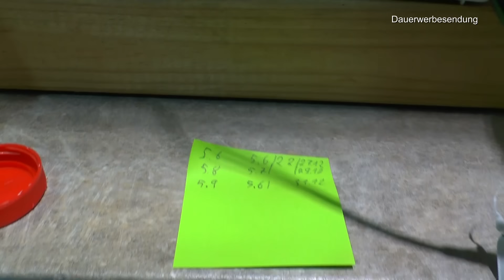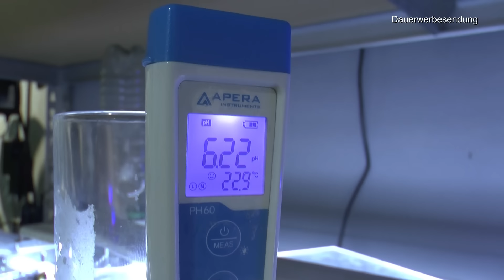Aquarium neu einrichten Teil 2 mit schönen Steinen und vielen Informationen der Aquarien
Neuer Test zum PH senken läuft.

Dennerle 3928 Nano Cube White Glass - 30 Liter - Aquascaping Aquarium - 30 x 30 x 35 cm

Schicker Mineral – 10 kg Aquariumsand Beige – feiner Aquariumkies gewaschen & ungefärbt – kantengerundeter Bodengrund Kies für Süßwasseraquarien & Meerwasseraquarien (Ø Körnung: 0,4-0,8 mm)

RETNE Natur Schwarz Basalt Aquarium Kies Bodengrund Körnung 3-5mm (10Kg)

Lava-Mulch Anthrazit 2-8 mm 20 l

GlasGarten Environment Soil 9l

Aquariumleuchte für Ihre Zierfischaquarien und Pflanzen

50 Feet Selbstbewässerung Docht für selbst bewässern Pflanzer Topf DIY Urlaub